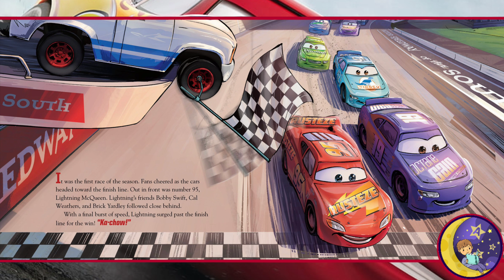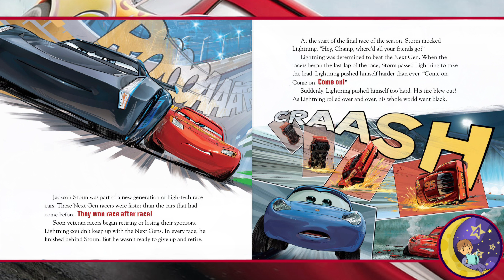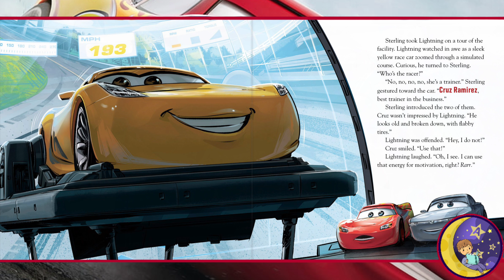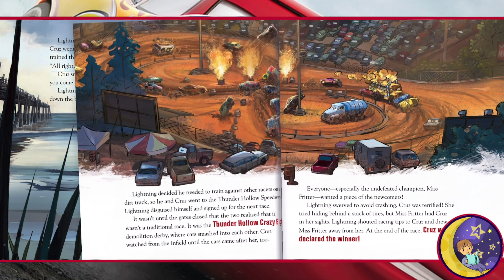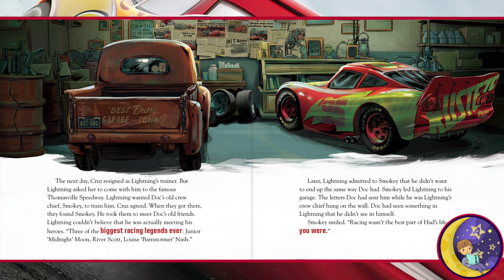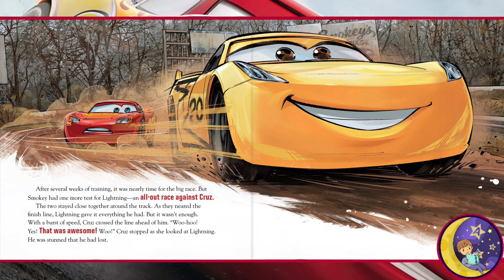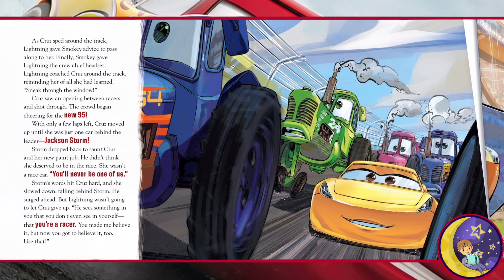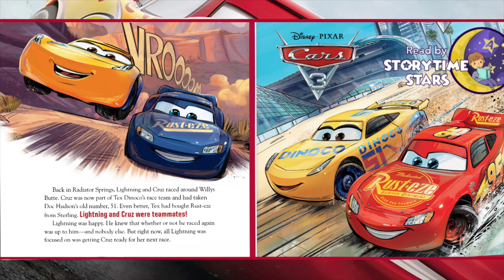Disney Pixar “Cars 3” 🏎️ Short Bedtime Story Book Read Aloud for Toddlers | Full Audiobook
"Disney and Pixar's Cars 3 Audiobook | Lightning McQueen's Epic Journey"

Description:
🚗 Buckle up and join us for a high-speed adventure with Lightning McQueen and friends in this audiobook rendition of Disney and Pixar's hit movie, "Cars 3"! 🏁

Synopsis:
In "Cars 3," Lightning McQueen faces his toughest challenge yet as a new generation of sleek, high-tech racers threatens to push him out of the sport he loves. Listen as we bring to life the heartwarming story of mentorship, perseverance, and the enduring bond of friendship. Follow Lightning as he teams up with spirited trainer Cruz Ramirez and embarks on a thrilling journey to prove that he's still got what it takes to be a champion.

Throughout this audiobook, you'll hear the roar of engines, the screech of tires, and the cheers of the crowd as we take you through the twists and turns of the Piston Cup racing world. Get ready for a tale of determination, self-discovery, and the power of believing in oneself.

So grab your headphones, rev your engines, and relive the magic of Disney and Pixar's "Cars 3" like never before. Whether you're a fan of Lightning McQueen, Mater, or any of the beloved characters from Radiator Springs, this audiobook is sure to revitalize your love for this classic animated film.